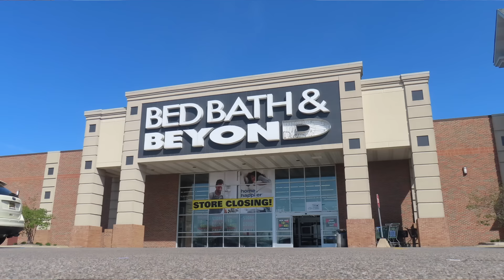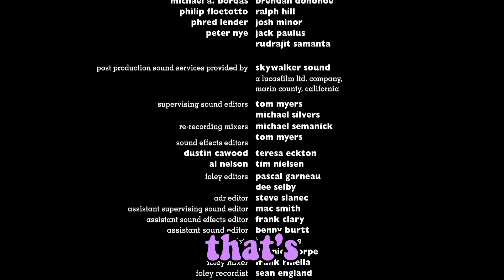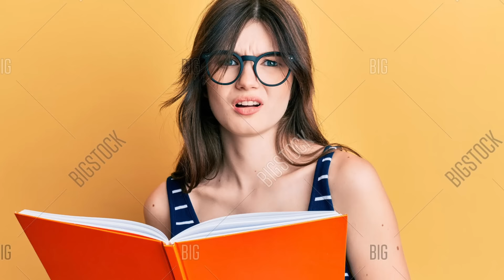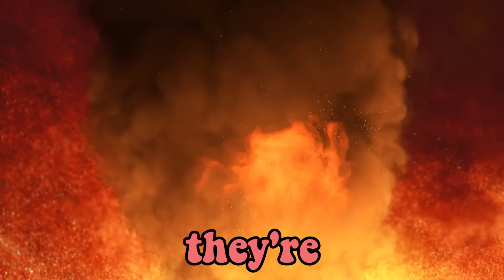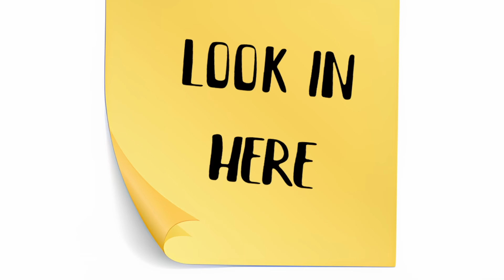Toy Story 3 made us CRY...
🎬EDITING🎬
Dawgberry

Toy Story is a 1995 American animated comedy film produced by Pixar Animation Studios for Walt Disney Pictures. The first installment in the franchise of the same name, it was the first entirely computer-animated feature film, as well as the first feature film from Pixar. It was directed by John Lasseter. Sheriff Woody, Buzz Lightyear